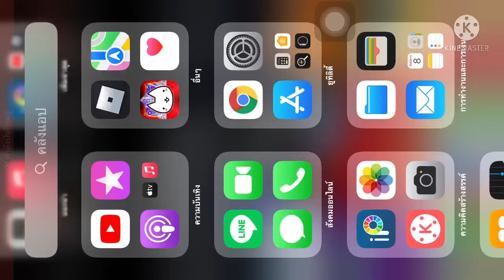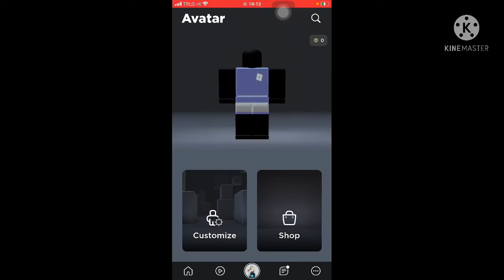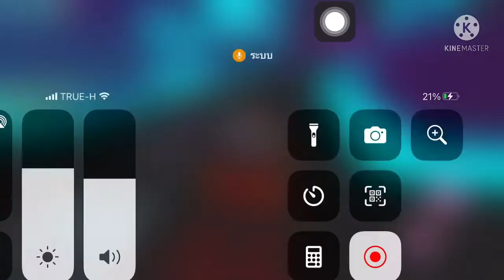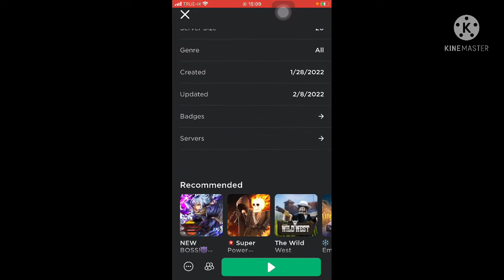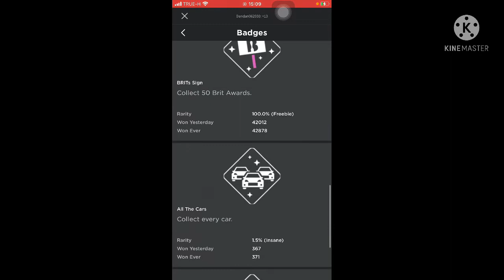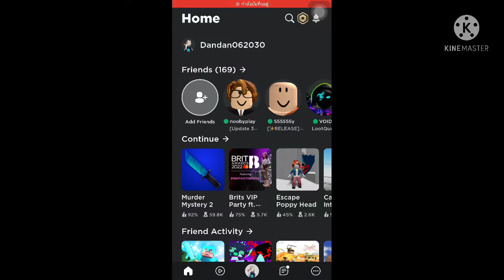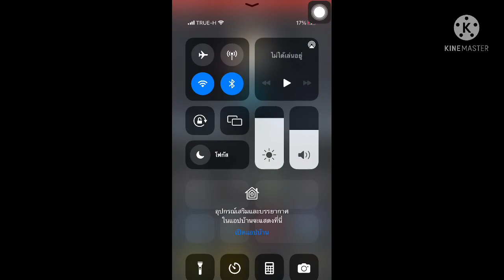ของฟรีในโลบอก